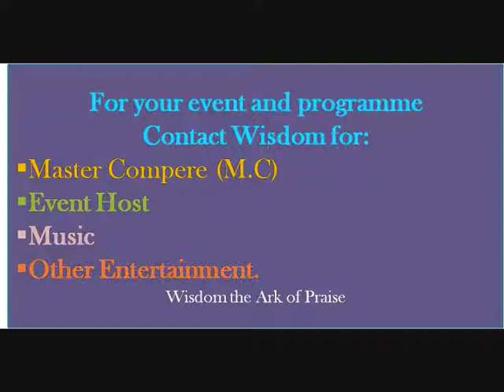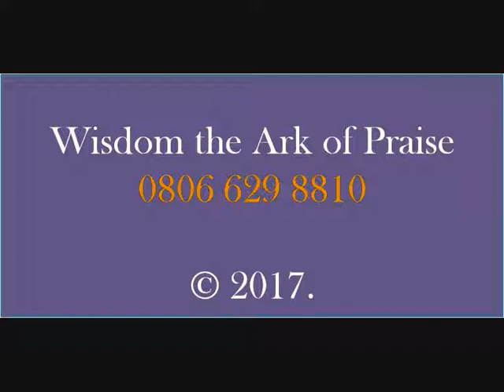Otan Ile Anthem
Otan Ile Anthem Video Upload by Wisdom